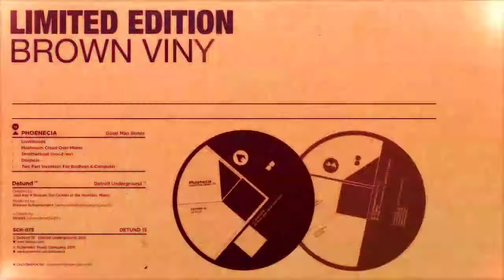Phoenecia "Good Man Bones" DU™15 PROMO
Phoenecia "Good Man Bones"

Design by Dmas3™
Animation by Axiom-Crux.net